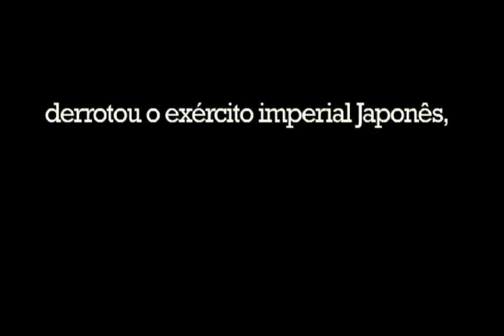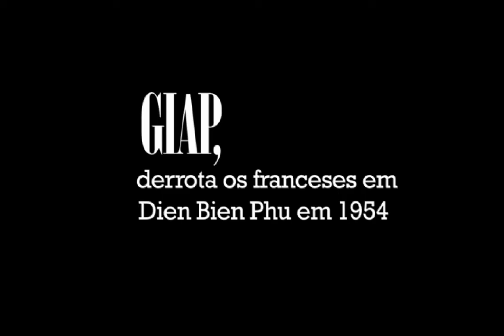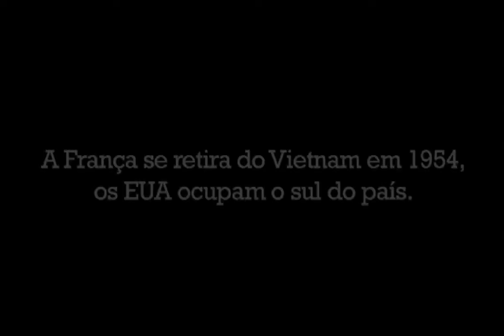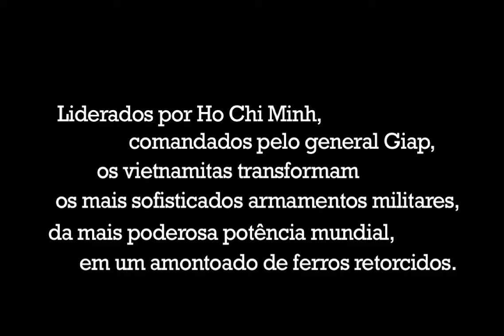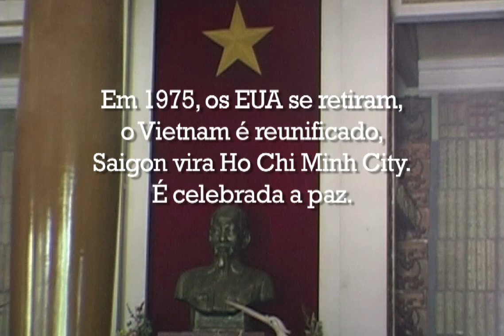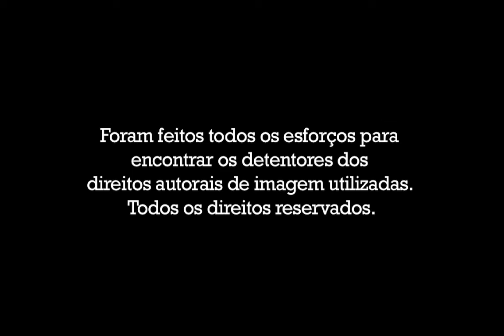FILME | Giap - Memórias centenárias da resistência, 2011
Nos anos 1960, o mundo foi incendiado pela luta do Vietña contra o imperialismo norte-americano. A resistência do povo vietnamita foi um dos catalisadores da geração dos anos 1960. Em 2003, Silvio Tendler vai ao Vietña e conhece o país que virou símbolo da resistência. Entrevista o general vietnamita Vo Nguyen Giap, um dos mais importantes estrategistas do século XX. No ano em que o general completou o centenário, o diretor transformou a conversa em um filme que homenageia o general, um professor de história comunista que nunca havia imaginado se tornar militar. Giap narra os momentos mais importantes da sua vida. Sob o comando do líder Ho Chi Minh, derrotaram o exército imperial japonês, o exército colonialista francês e o exército imperialista norte americano. O general conta que a estratégia vietnamita não era puramente militar, envolvia política, economia e cultura e que a prioridade era a paz, o desenvolvimento e a felicidade de todos os povos do mundo.

Ficha Técnica:
Direção: Sílvio Tendler
Fotografia: Paula Damasceno
Montagem: Felipe Vianna
Trilha Sonora Original: Henrique Peters e Vinícius Junqueira4
Produção executiva: Ana Rosa Tendler
Imagens de Arquivo: Estúdios Fílmicos de Hanói
Entrevista de Vo Giap: gravada em Hanói, Vietnam 2003.